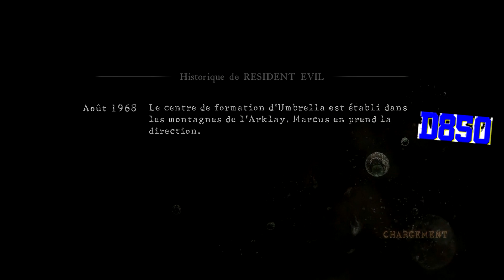RE5 MERCENAIRE : LES JAP VEULE PAS DE MOI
Bienvenue ici tu trouvera beaucoup de vidéos Gaming commentary , Critique Movie, avis sur des sujets qui me tienne a cœur,unboxing. Hésite pas a me suivre pour suivre Mon file d actualité a la frame.